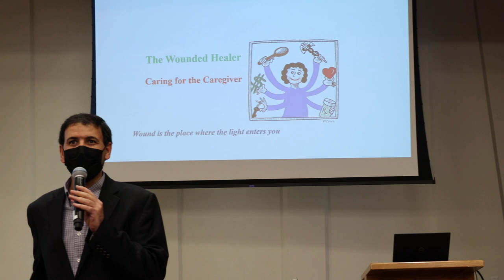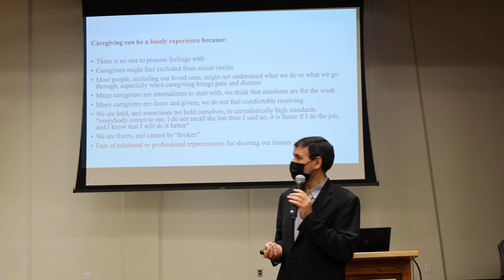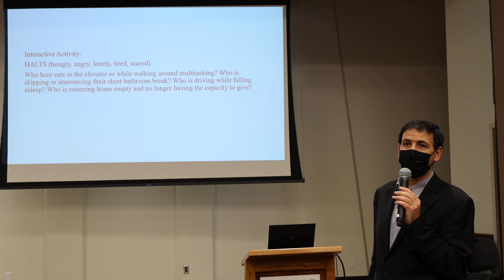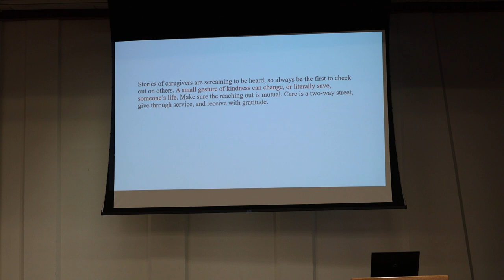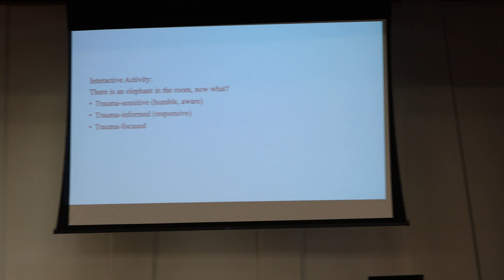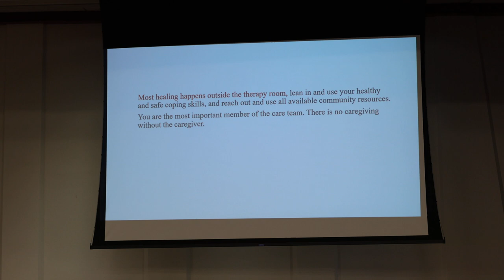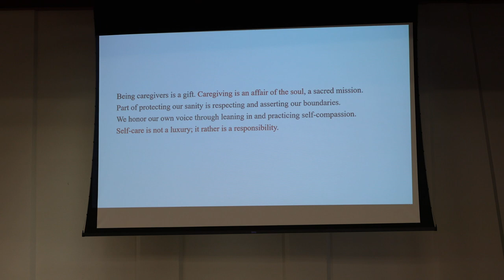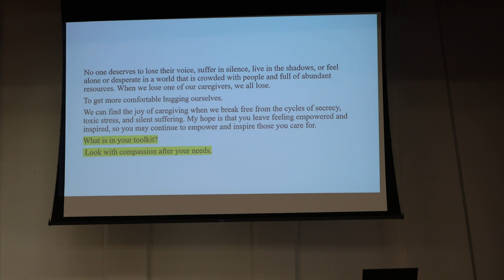Healing the Healers Day 1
Omar Reda, MD, presents information from his book: The Wounded Healer: The Pain and Joy of Caregiving, at Adventist Health Portland Medical Center.